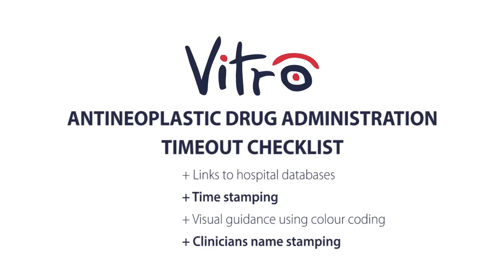0017 Chemotherapy Timeout Checklist SM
This video shows a chemotherapy timeout checklist.  Keep the exact look & feel as your current paper document and add intelligence.  With the advantage of pre-populated patient demographics, link to drug databases, automatic time & date stamping, vidual guidance through colour coding and electronic signatures. The added intelligence adds guidance, user controls and business intelligence.